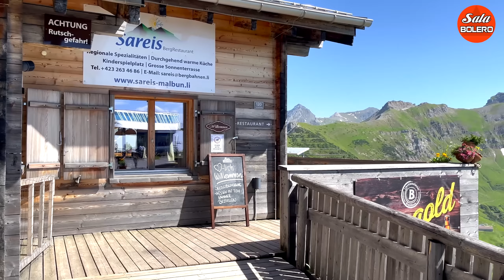BOLERO TRỮ TÌNH XƯA - LK ĐỈNH CAO NHẠC SẾN BOLERO AI NGHE CŨNG THÍCH NGẮM CẢNH NƯỚC NGOÀI 4K